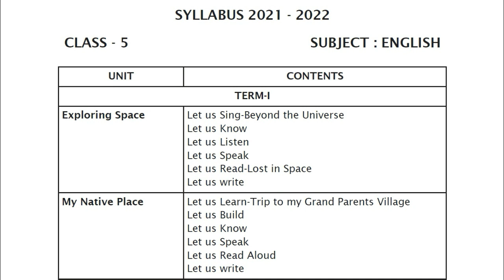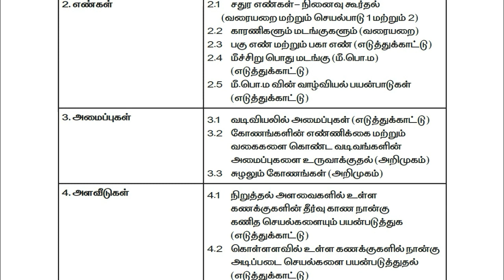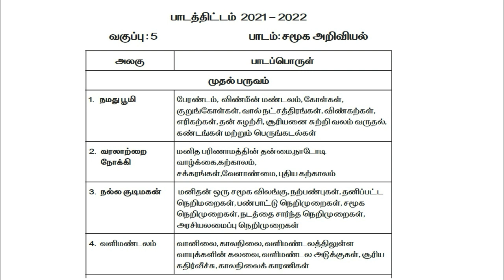kalvi tv 5th standard Reduced Syllabus | tamil, english, maths, science, social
5th std reduced syllabus given in this video